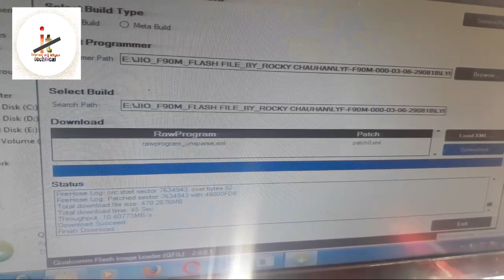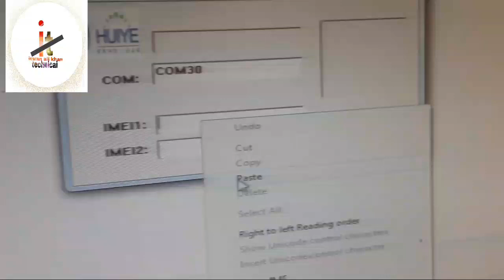How to fix LYF jio phone f90m IMEI repair/ invalid IMEI repair/ all Qualcomm chip set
Hello friend
All Qualcomm chipset IMEI repair one click ADB mode
agr imei pass hone ke baad bi imei  invalid hai to  mene is video me dikaya hai step by step  follow kro 100%imei riper  hoge )

miracle crack 2.82new latest crack